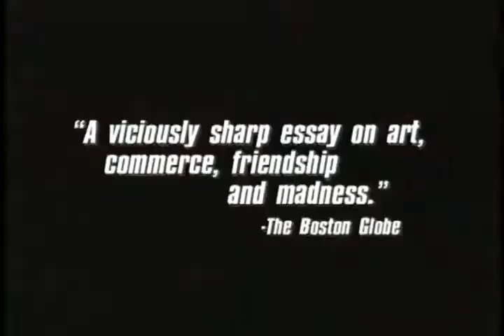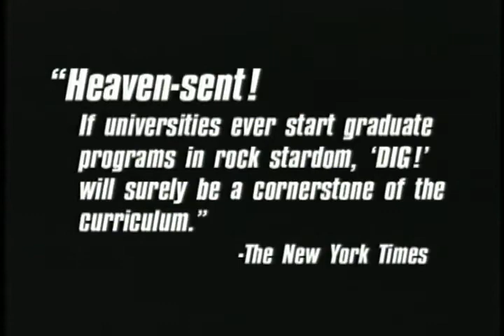Dig! (2004) - TRAILER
DiG! es la historia de dos carismáticos artistas: Anton Newcombe de The Brian Jonestown Massacre y Courtney Taylor de los Dandy Warhols. Estos desventurados amigos se encierran en una relación ambigua, definida por la innovación musical, el respeto mutuo y una creativa rivalidad.
Cuando la carrera de los Dandys explota, debido principalmente a que uno de sus temas es utilizado en un anuncio de telefonía móvil, The Biran Jonestown Massacre demuestran ser merecedores de su nombre, con una masiva implosión que culmina en una reyerta de borrachos, en el famoso local de Los Ángeles, The Viper Rooms. Mientras que Taylor entra rápidamente en un mundo de vídeos musicales de gran presupuesto y festivales llenos de fanáticas multitudes, Newcombe, desaparece y amenaza con perseguir al dragón desde el acantilado.